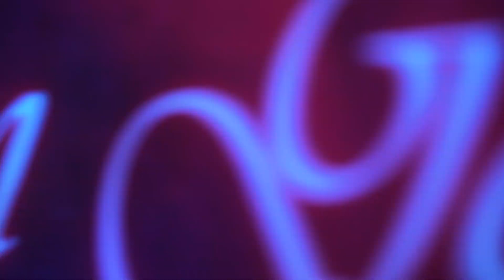Year End Party Video SDE Film of SWU College of Dentistry 💙 by CreativeJohnEd